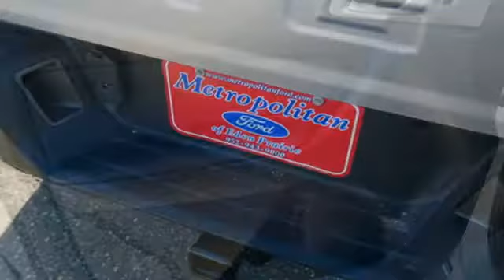New 2020 Ford Ranger Minneapolis MN Eden Prairie, MN #201819 - SOLD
Year: 2020
Make: Ford
Model: Ranger
Trim: Crew Cab Pickup
Engine: L Cyl.
Transmission: Automatic
Color: ICONIC SILVER
Stock #: 201819
VIN: 1FTER4FH9LLA85861

Address:
12477 Plaza Drive